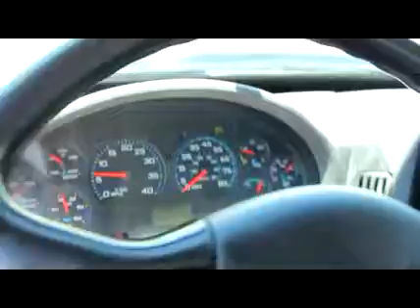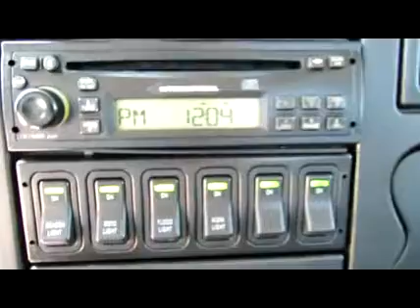2007 INTERNATIONAL 4300 For Sale